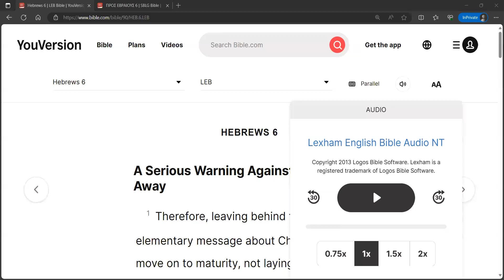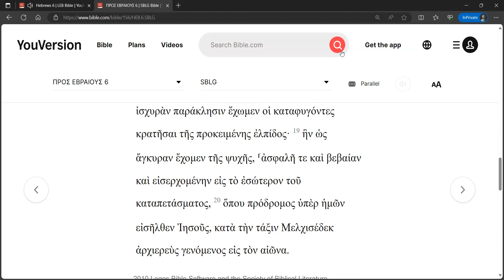Hebrews 6 Reverse Shadowing